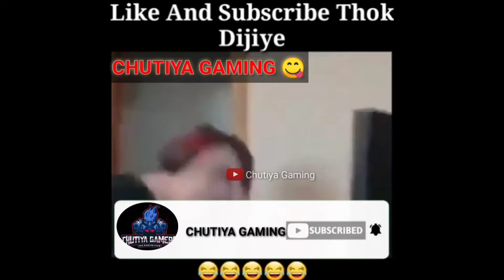TROLLING NOOBS FUNNY MOMENTS 😂 | PUBG MOBILE😁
•‌ Device - vivo Y50
•‌ Editor - kindmaster
•‌ Recorder - screen Recorder
•‌ Server - Asia
• ‌Tier - ( Gold To Diamond )
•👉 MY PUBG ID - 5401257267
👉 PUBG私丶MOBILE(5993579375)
👉 ROYAL么LAOUDA
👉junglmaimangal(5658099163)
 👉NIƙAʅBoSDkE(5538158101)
___________________________________________pubg?👉
1_Pubg funny video😂
2_Pubg Trolling 😂
3_Pubg funny tik tok😂
4_Pubg comedy 😂
5_Pubg india❤️
6_Pubg chutiya gaming
7_Pubg questions 🙄
8_Pubg uc purchase 😂
9_Pubg tips and tricks 🙄
10_Pubg all season ❤️
11_Pubg royal pass👍
12_Pubg saport😁
13_Pubg Mike glitz 🙄
14_Pubg gameplay 🙏
Plz full